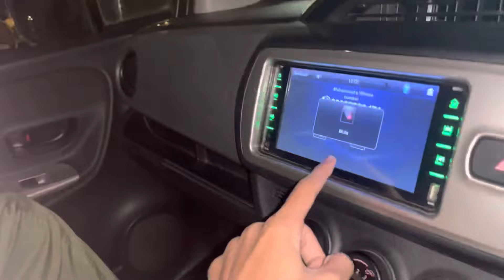Saudi Arabia Jaane Sai Pehle Shopping Bhi Karli❤️✅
PEACE OUT ✌️